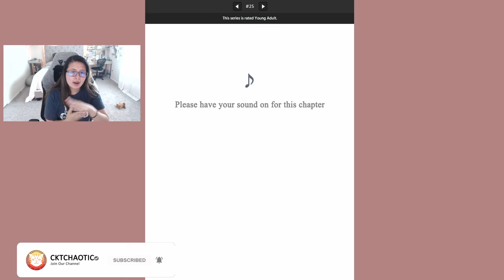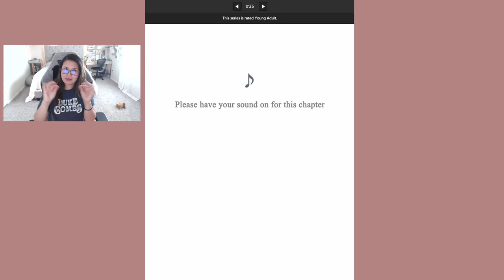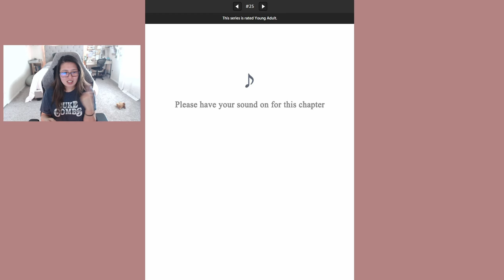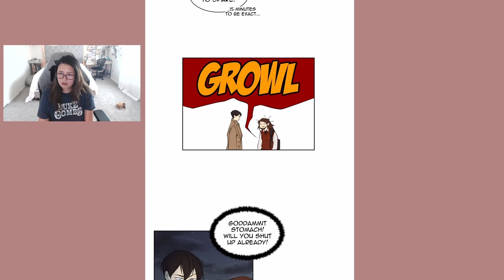I Love Yoo - Episode 23 (Eng)